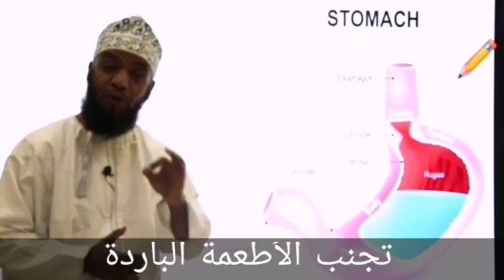September 14, 2018